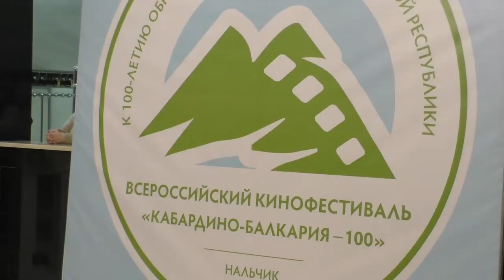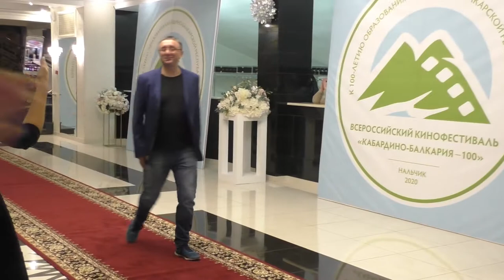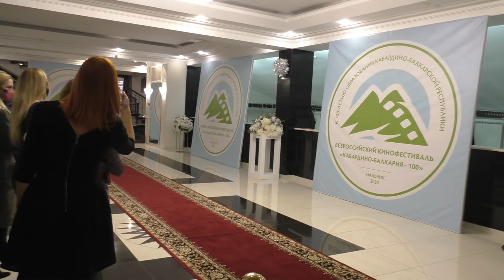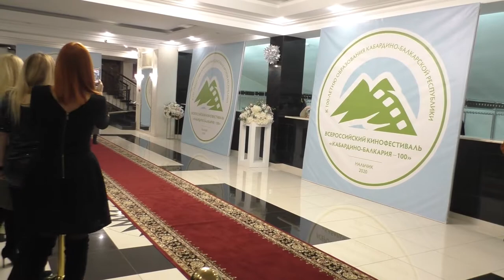Торжественное открытие Всероссийского кинофестиваля "Кабардино-Балкария - 100''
Дорогие друзья полписиики гости моего канала   рад сообщить вам хорошую новость на этом канале больше всего будет природа путешествия отдых
А на другом канале по которому перейдите по ссылке